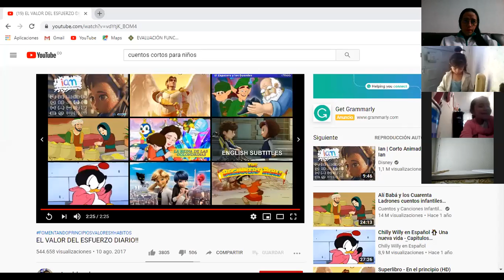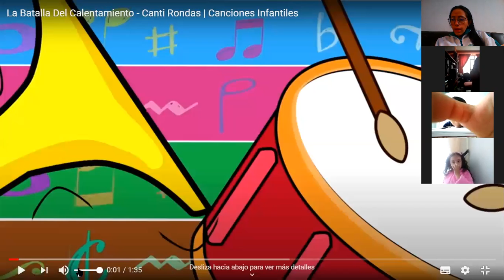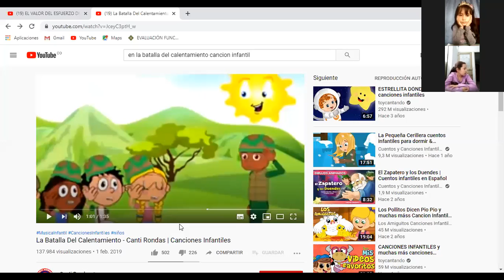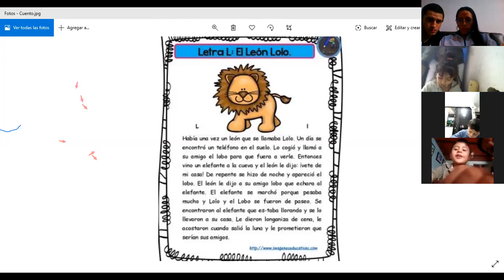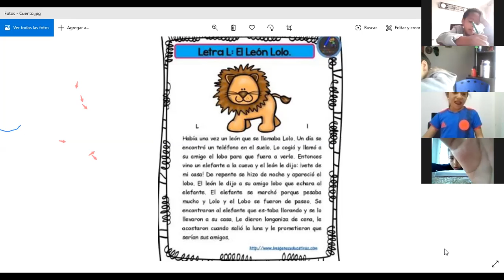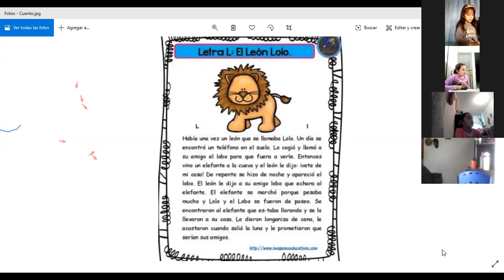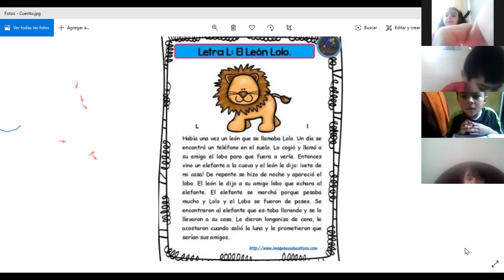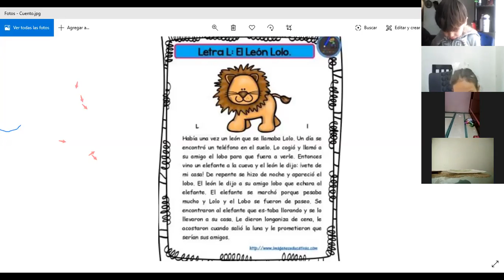Plan lector Clases virtuales Gdo 1° Letra L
Plan lector Clases virtuales Gdo 1°

Letra L